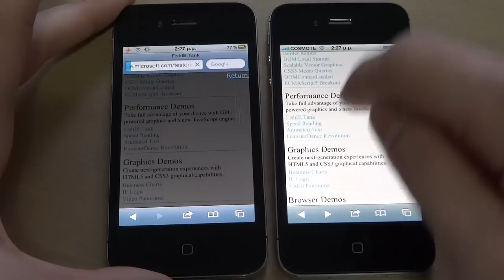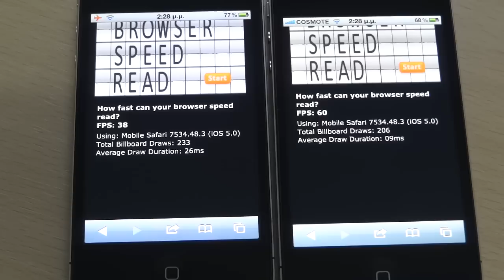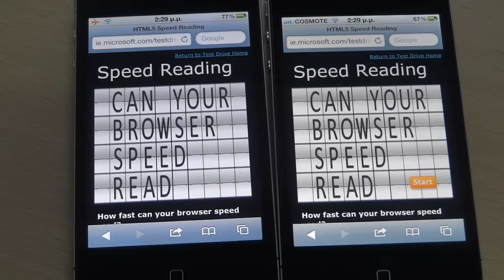iPhone 4 vs iPhone 4S HTML5 Performance | pestaola.gr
Comparing iPhone 4 vs iPhone 4S Safari and GPU performance using HTML5 tests provided by Microsoft. iPhone 4 on the left. iPhone 4S on the right. Running GPU intensive apps on both phones.